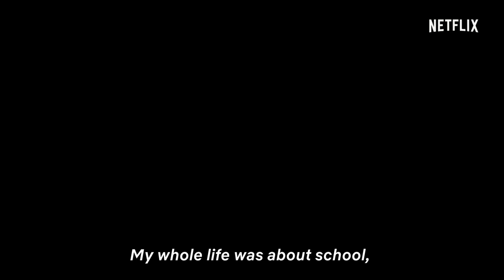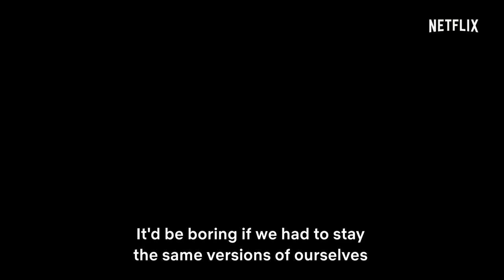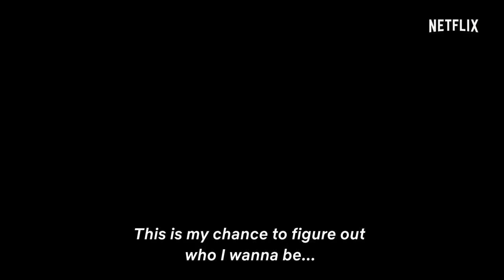Along for the Ride Trailer | Netflix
The movie adaptation from the #1 New York Times bestselling author Sarah Dessen.